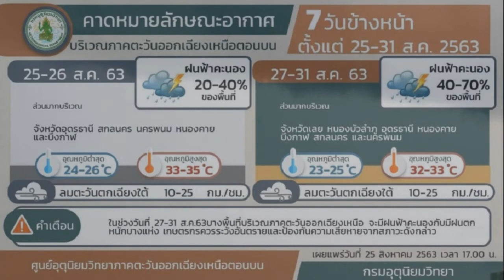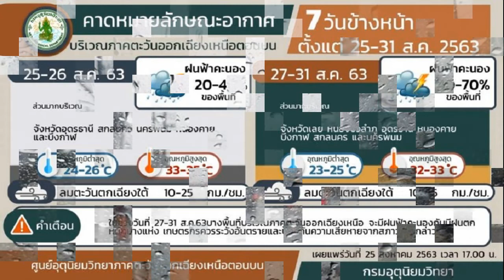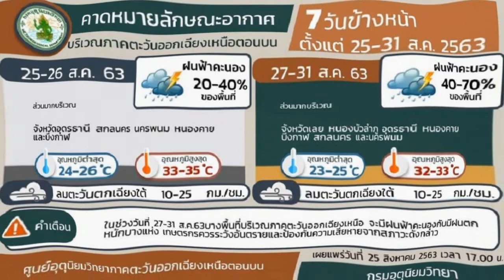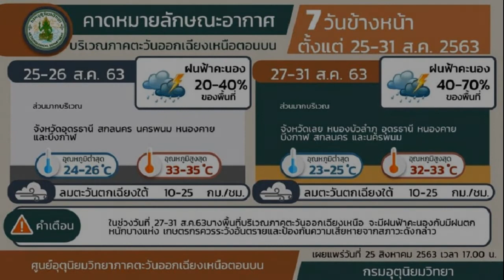กุมารเจ้าสัวเฮง เข้าฝัน สาวนักลงทุนทอง ถูกหวย5แสน หอบประทัด2ล้านนัด แก้บน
กุมารเจ้าสัวเฮง เข้าฝัน สาวนักลงทุนทอง ลองเสี่ยงโชคซื้อเลขหางประทัด ถูกหวย 5 แสน เจ้าตัวหอบประทัด 2 ล้านนัดจุดแก้บน เผยเลขเด็ด

วันที่ 19 ส.ค. ที่อาศรมฤาษีเณร ธาตุพุทธคุณ ม.4 โพแตง อ.บางไทร จ.พระนครศรีอยุธยา น.ส.เกศรา พรหมฤทธิ์ อายุ 23 ปี อาชีพนักลงทุนทอง นำมาประทัด 2 ล้านนัดมาจุดแก้บน กุมารเจ้าสัวเฮง หลังจากที่ได้รับโชคใหญ่ตามที่เจ้าสัวเฮงได้มาเข้าฝัน ให้โชคลาภตามความเชื่อ